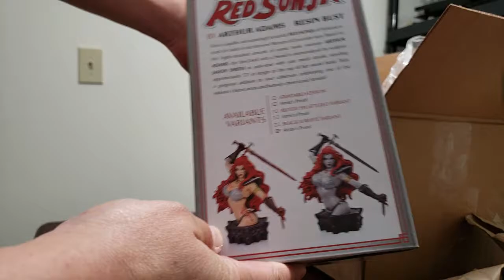Unboxing Dynamite Red Sonja Arthur Adams Bust B&W Proof Limited Edition 99 Made